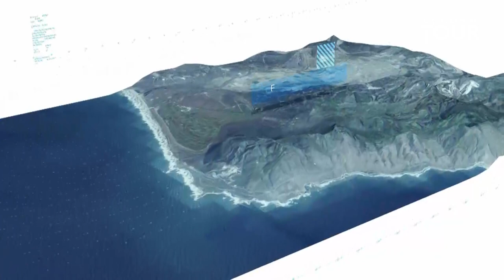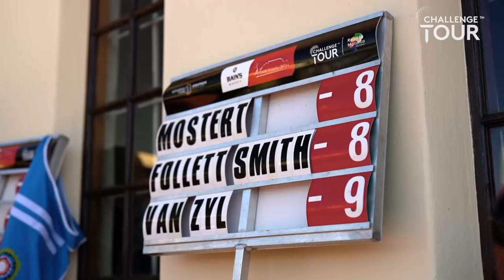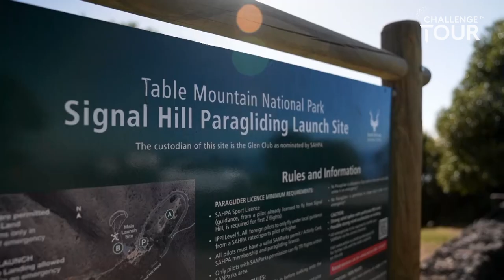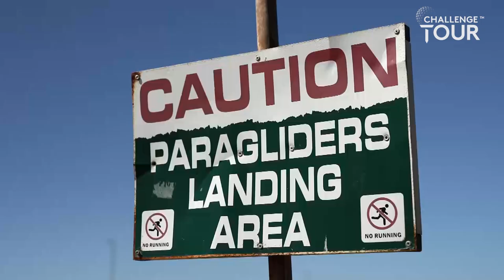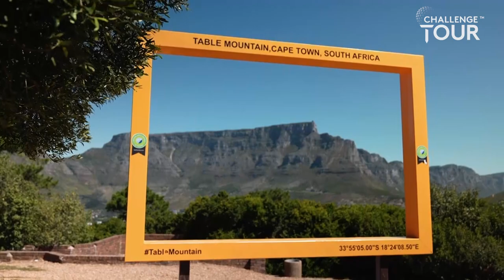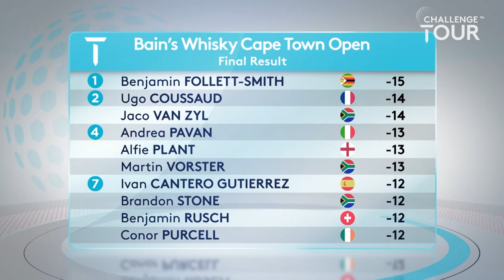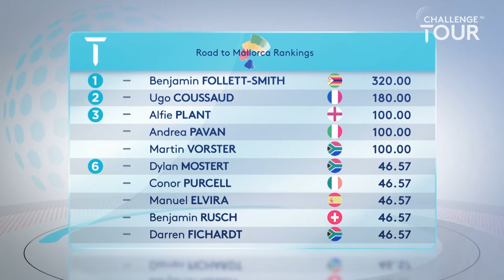The Challenge Tour - 2023 - Episode 1